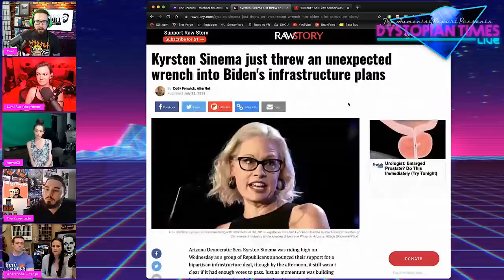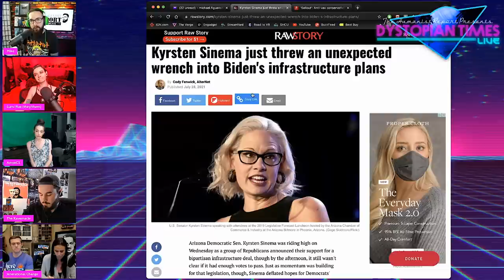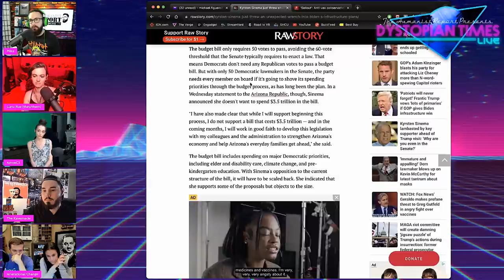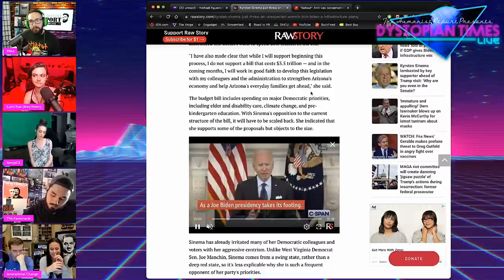Why Kyrsten Sinema is Torpedoing Her Own Party’s Agenda (w/ Jen Perelman, Peter Hager + Others)